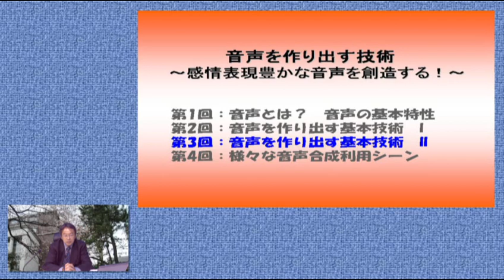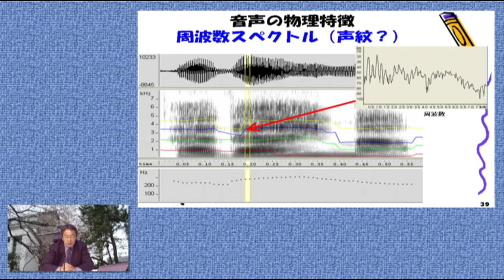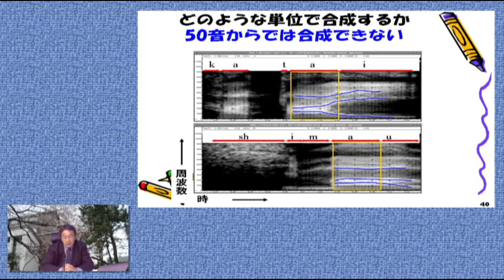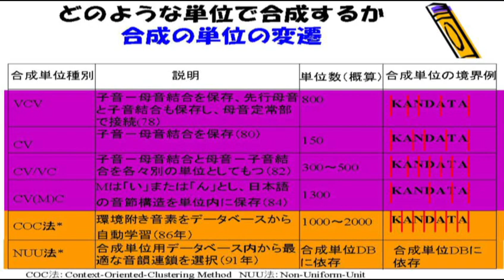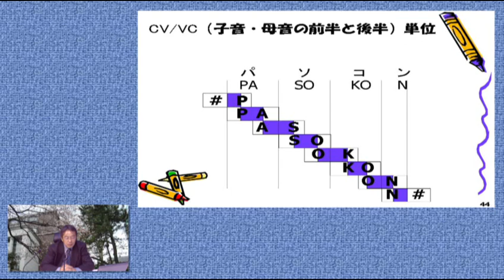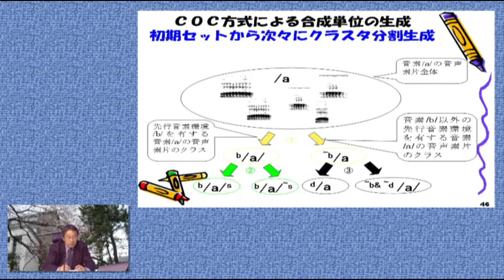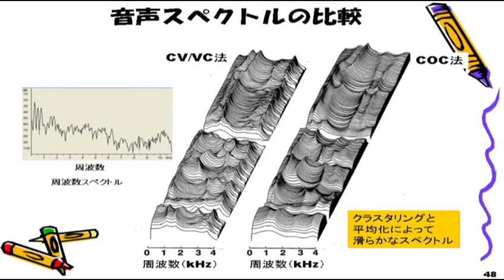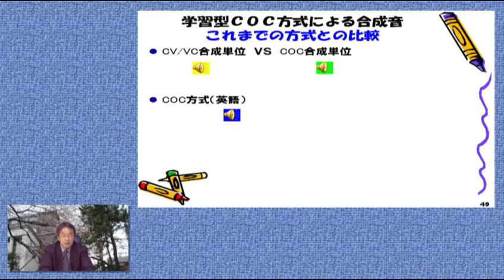「音声を創り出す技術～感情表現豊かな音声を創造する～」第３回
国士舘大学理工学部教授
中嶌　信弥

マルチメディアコンテンツ制作は、今や一般のユーザが手がける時代となった。いわゆるCGM（Consumer Generated Media）の興隆である。本講座では、音声を創り出す技術というテーマで、いわゆる音声合成とこれに関連する、音声言語の入門的な事柄について紹介する。また。最近インターネットでは話題である歌声合成や感情表現豊かな音声を創り出す技術についても紹介する。

開催団体：国士舘大学

せたがやeカレッジは、世田谷区内６大学（国士舘大学・駒澤大学・昭和女子大学・成城大学・東京都市大学・東京農業大学）と区教育委員会が、共同で運営する生涯学習Webサイトです。大学、そして教育委員会の特色あるコンテンツを配信しています。

「音声を創り出す技術～感情表現豊かな音声を創造する～」第１回

「音声を創り出す技術～感情表現豊かな音声を創造する～」第２回

「音声を創り出す技術～感情表現豊かな音声を創造する～」第４回